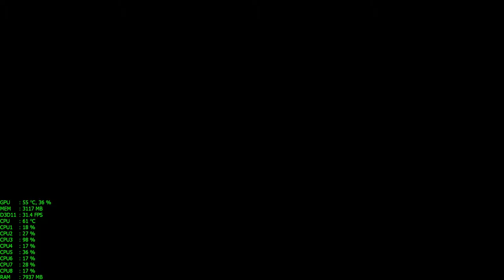PTU 2.0d - Cruise-Precision Confusion & Death by CryAstro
Having the same button for all ICFS modes can cause serious accidents, and the VehicleRepairBeam? More like the opposite!